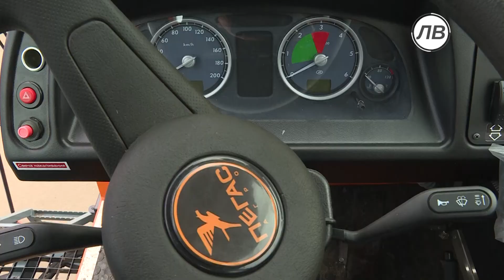Самоходный опрыскиватель-разбрасыватель удобрений "Туман-1М"